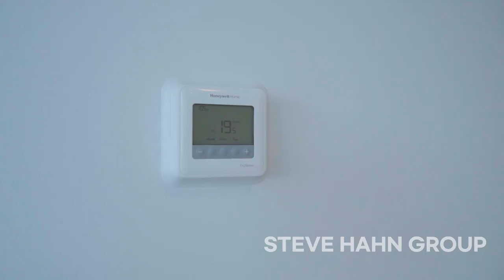Video Tour #2410 13615 Fraser Hwy, 써리 콘도!! | 스티브한 밴쿠버 부동산 TV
STEVE HAHN GROUP

[ House address ]
#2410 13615 Fraser Hwy, Surrey, V3T 0P7